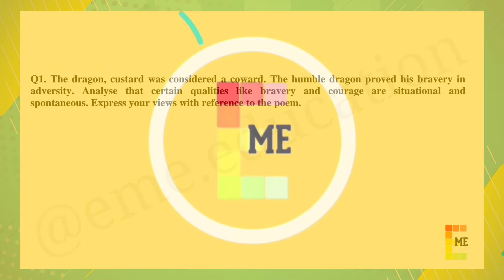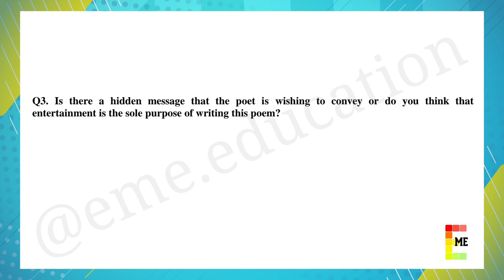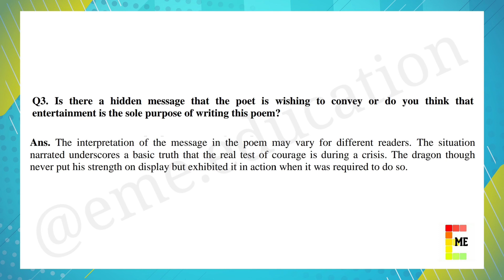Most Important "HOTS Questions" from The Tale of Custard the Dragon | CBSE English Class 10 | EME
In this video, viewers will find the most important HOTS (Higher Order Thinking Skills) questions for CBSE Class 10 English Poem 10 The Tale of Custard the Dragon from the book FIRST FLIGHT, aimed at helping students prepare for their exams. This video covers the questions in a clear and concise manner, focusing on the key concepts and thought processes required to answer them. Whether you're struggling with this chapter or simply want to improve your exam preparation, this video is a must-watch!